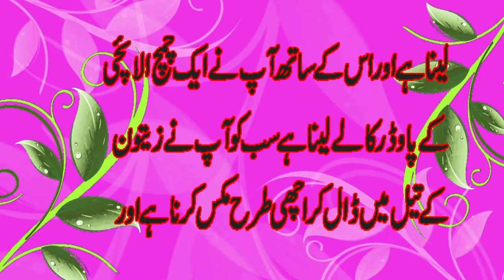lun itna bara or mota k wife kush ho jaye big dick